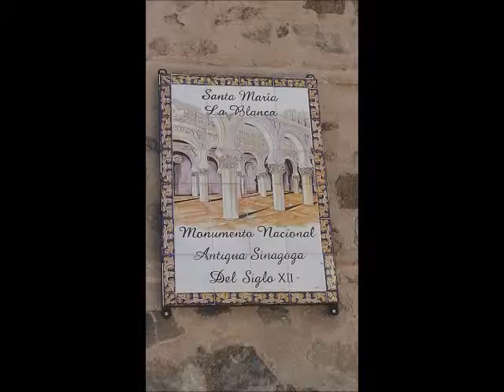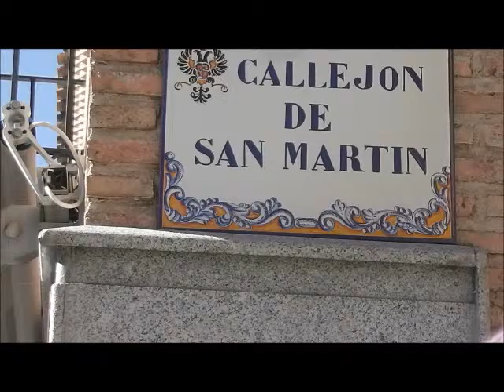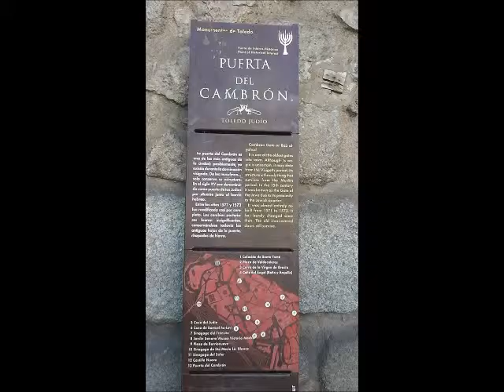Paseando por Toledo - 5 -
La primera fuente escrita, en donde aparece Toletum, es en la obra del historiador  romano Tito livio,   según la cual Toletum se originaría en Tollitum, que daría Tollitu, Tollito, Tolleto, Tolledo hasta quedar en Toledo. Su significado sería "levantado, en alto". Martín Gallego recoge la versión de "las vueltas dobles o recodos que forma el río que la ciñe". El escritor del  siglo  XII,   Abú Ab-Dín al-Ayubí, afirma que  Tulaytulah significa "la alegre", sin dar más explicación. Los diferentes nombres históricos recibidos por la ciudad fueron:.- en latín  Toletum; en  árabe,  Tulaytulah; en  judeoespañol  Toldoth; y en  mozárabe, Tolétho.
Toledo:.-  bañadas por las aguas del Río Tajo.
El Toledo:.- Embrujado, encantado y con sus Leyendas. está por descubrir,  y  con todos  sus Secretos. una Visita, para ir a ver y Descubrir. y aaa Pasear, por Calles y Callejuelas y Plazoletas.
¡ Toledo es Mágico !
¡ Toledo ! La Ciudad de las Tres Culturas. debido a la convivencia durante siglos de cristianos, árabes y judíos.